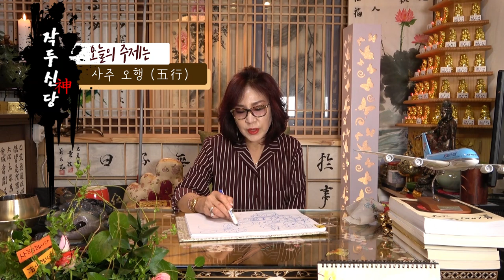106화_나를 알아가고 싶다구요? 나 자신을 아는 방법 ★ [feat. 오행 ( 나무. 불. 물. 흙. 금 )]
여러분의 궁금증이 담긴 질문을 받습니다!